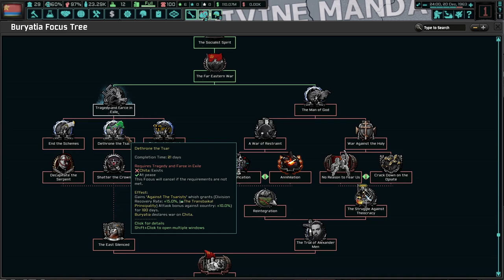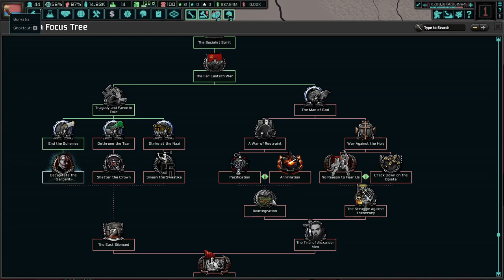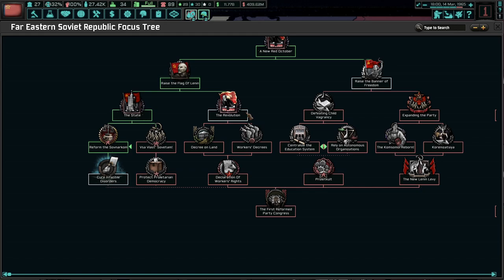Uniting The Far East! Hoi4 - TNO: Last Days Of Europe, Buryatia (AuthSoc) #2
The USSR should have never been shattered into a million different pieces. After our defeat in the 2nd West Russian War, Yagoda thrusted the NKVD to strike down the freedoms that all should be able to enjoy. Under Valery Sablin, we will force all to be free!